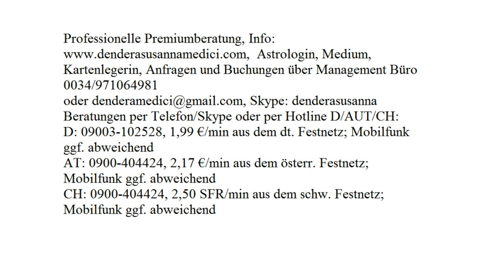Dendera's Liebeszauber: 20.08.2017